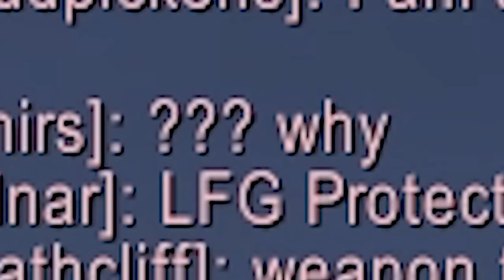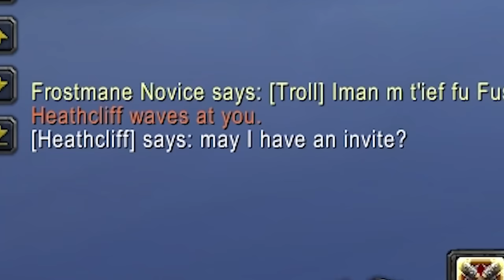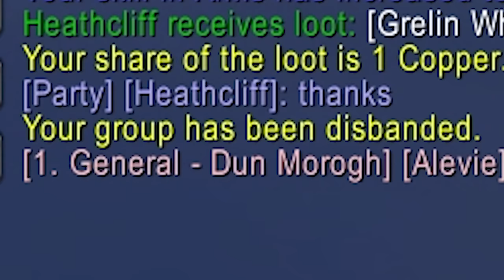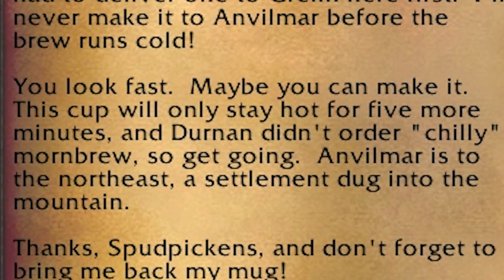World of Warcraft Classic but it's my first time playing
World of Warcraft Classic is an instant classic, WOW

_anightonmars
A_Lovecraftian_Horror
Ace Games
Adam Midderigh
Addie McKenzie
Adriano Semrau
Aisha
Aleena Hanson
Alex Ohlsen
Alexandra Comben
Alexis
Alexis Simonow
Alice Painter
Aline
Alpine Escape
Amy Sowada
Andrew Scoledge
Andrew Urbanczyk
Andrey Chichagov
Anecdote Games
Ann Banan
Annie Z
Annie10010
Ari Carr
Arran wynne
Ash Young
Aspen
Ava Victoria
AwesomeOK1
Barry
Beckie Williams
Ben Mckimm
Beth Potts
Bjarne Olsen
Bloom Bloom
Bore Grognarok
Bradley Chauvin
Brett
Brianna
Brittany LaChapelle
Brittany Lester
Brittney Tucker
Broken Toothbrush
Bryan
Cackles
Caitlin Thompson
Calhoun Cattell
Calvin Mysko
Cameron Stewart
Cara Barugh
Carson Ivey
Casey Brelsford
Cassandra Huynh
casterlyrockstar
Cat Moore
Catelyn Berglund
Charli Walker
Charlie Roberts
ChaseIsSexy
Cheesemaster
Christina
Clary Fawcett
Clayton Garrett
Cocoa Castilla
Cole L
Colleen
Conlin Durbin
Connor David O'Brien
Cynical Doge
Dale agace
Daniel Higgins
Daniel Mark Rezendes
Daniel Neugebauer
Daniel Vikestad Fornes
Daniella Cioffi
Dankmus
DarthPink
Dat boy jessie
David Angle
Dejan Markx
Dennis Miller
Dingus McKah
Dolly Llama
drain
Dullahan Sampson
Dyami
Eckoh104
EDZ
Elaine Lov
Elektra Krusell
Elenore Regeheim
Elijah Lipkin
Elisa Shafer
Elizabeth Brown
Ellie Alpizar
Elspeth Shell-Moyer
Emma Bussenschutt
Emperor Tomato Ketchup
Erik Mathias
Espen Sande Larsen
Estie
Excinic
Fabienne
Finn H Drude
Float
FreyaLovee
G.I. George
Gabby Dawood
Gabriella Hahn
Gaetan Aguentil
Gratzster
greenegg
Gremph
Grike
Hans Christian Madsen
Hans-Mathias Freihsl
Harrison Garrett
Heather
Heather M
hikikomorbee
HummaKavula
hundi
Ian Cioffi
Ian Farrington
Ian Stilson
Ida Emilie Jensen
Idril
Igor Kozak
imnotmune
Ingvild Svendsrud
Itaki Vlar'mon
Jace Dalhover
Jack Gregory
Jacob Seymour
Jacqui Sebo
Jaiden
James FitzGibbon
James Highmore
Jannik Jokić
Jaxsen
JD Money
Jessica Corazza
Jessica Kiefer
Jessica Stewart
Jessie Medina
Jestermcl
Jill
JMui
Joe Thomas
Joe Wallis
Johanna Wernecke
John
John Nelander
Jonathan Youngblood
Jonny Wheater
Jorah Septim
Jordin MacDonald
Joseph Warner
Josh Strike
Joshua Fisher
Jrose016
JuanG
Julia Miller
Kami
Kara Bond
Karin Mayville
Katharina Schindler
Katherine Krapf
Kathleen Bruce
Kathleen Phillips
Kathryn Moody
Katie L Wheeler
Katrina Singley
Kay Reilly
Keigun
Kendra McIntire
KrashBash
Kristina Gonzalez
Laura Klein
Laura Nemeth
Lauren Miedel
Laurence Knott
LeadingTie9
Lennart Achterberg
Leonard Ratzlaff
Leyla Hawn Aliyeva
Libby Kamen
LightningZBolt
Logan
Logan Carter
Logan Fasano
Logan Martin
Louise Ivy
Lucy Buglass
Lucy Hedges
Luke Heritage
Luke Ragland-Lutz
Lupe White
Maeve
MagicalFlyingFox
MagnificentMaja
Maiken Lian
Malin Soderlund
Mama Nico
Marco Hoermann
Marco Zijlmans
Marcus K
Matt Brennan
Maxicide Smith
McCasky
Meesh
Meowsanthropy
Mikaela K
Misery
MissPengywin
misterbob
Mitchell Stevenson
Momina Erdosy
MortalityMyAss
Nadia Ruotolo
Nathan Sauve
Necia Navine
Neva Granger
Niall Carson
Nicoa-Jane Henfrey
Nicolas Schmuck
Niels Benecke
Nils Roloff
Obscurelex
Oli Skivington
Paige phillips
Paintingfoxes
Pedrothegeneral
Pete Ficken
Philipp Wagner
Phillip Wesolowski (Gundanium Entertainment)
Pia Salter
ponastoyashemu
Pylades Drunk
Rachel Cook
Randall Ratermann
Rannveig Lien Nilsen
Ravid Alon
Rene Gade
Renee Lassen
Rikz Dehli
Robin Lindström
Robyn Gray-McMath
Rowan Aldridge
Ryan Churchill
Ryan Humphreys
Ryu Takeru
Sales Associate Steve
Sam Rush
Samantha Bellomo
Samantha Lambert
Sarah Nicholson
Sarge
Sarly Wood
SaturoAnni
Seb P
Senpio
Shane Amanda
shane mclernon
Shane Murphy
shelley floryd (secludere)
Sheri Gruver
Simon Hanna
Sir Boyyo
Sir Jimothy of the Pickens
SirWarsworth
SleepyTreeSnail
Sorrelfox
Squibidy
Stephanie Robinson
Sverre Reiten
SwankyMargin
Sydney Stamford
T3rry
Tadhg
Tayla Hart
Terry_Wrist
Tess Chamberlain
Thatguyspike
The Amazing Ostrich
The Uwe
Thomas Cave
Timothy Grassi
Timothy Varney
Toby
Tommi Pausio
Trinemaus
Tristan Kyle Moore
Tímea Farkas
ughitstanja
Veronika
Vicky Clenny
Victor
Victoria Papagni
Weston Forester
Whitley
WhoopsieDaisy
Will Coston
Wren Cheryl
Zai